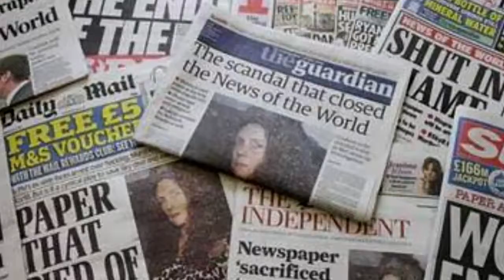DM News :: Banco Central diz que resseção está moderada (05/08/16)